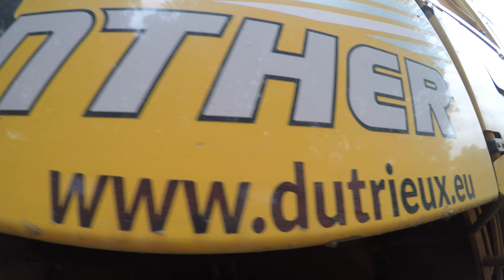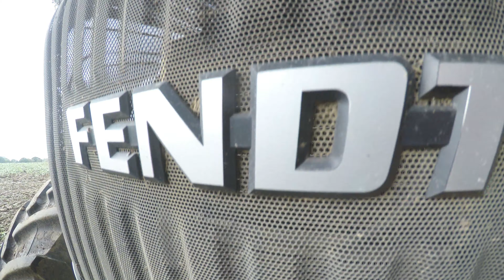[Go Pro] Ropa Panther à l'arrachage de chicorées [AgriMaes]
Bonjour à tous aujourd'hui on se retrouve pour une nouvelle vidéo avec de l'arrachage de chicorées avec une Ropa Panther de l'entreprise AgriMaes un grand merci à eux :)Merci aussi à la ferme de Michael ;)
Au Menu :
-Ropa Panther
-Case Puma 185 + benne la Campagne ( 2 essieux )
-Fendt 936 + benne Delaplace Mouzon (3 essieux)
A très vite sur Nicoagrihautspays ;)